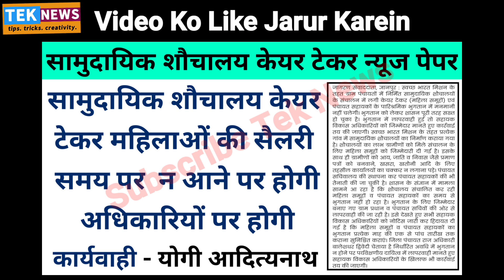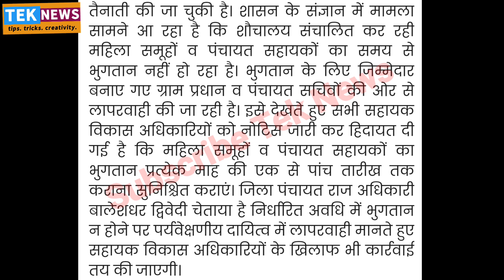Samudayik Sauchalay Care Taker Salary News | Salary समय पर न आने अधिकारियों पर होगी सख्त कार्यवाही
वीडियो को लाइक जरुर करें ।

अपनी राय कमेंट में बताएं ।

इस तरह सर्च करें :

Samudayik Sauchalay Care Taker Salary

Samudayik Sauchalay Salary News

Samudayik Sauchalay Latest News

Samudayik Sauchalay New Update

Samudayik Sauchalay Care Taker News

Samudayik Sauchalay Self Help Group

Self Help Group New Update

Self Help Group New Job

Self Help Group New Yojana

स्वयं सहायता समूह की नई योजना

स्वयं सहायता समूहों का संचालन

स्वयं सहायता समूह में कैसे जुड़े